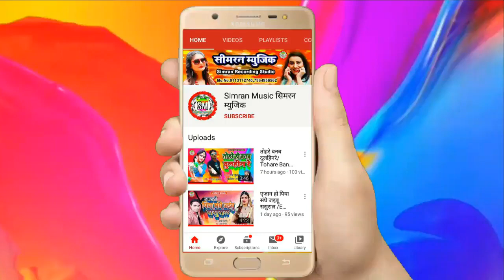लॉकडाउन में सुहागरत सांग भतार मजा लेबे लगाम || Sanjiv Sajanwa ka 2020 me || Bhatar Maja Lebelagal